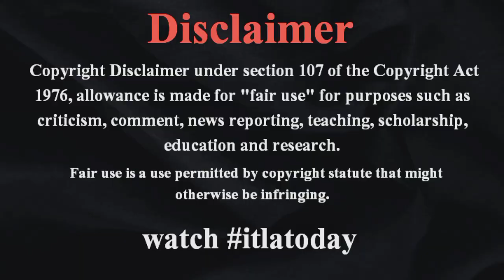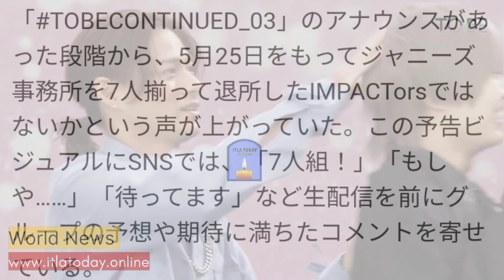TOBE - IMPACTorsの加入に批判殺到。許せない（インパクターズ TOBECONTINUED_03滝沢秀明 IMP WATCH FULL VIDEO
許せない（インパクターズ　TOBECONTINUED_03滝沢秀明　IMP せない（インパクターズ　TOBECONTINUED_03滝沢秀明　IMP）
元IMPACTors7人が『TOBE』合流　生配信にそろって登 itlatoday ジャニーズJr.の人気グループ・IMPACTorsとして活動してきた佐藤新、影山拓也、横原悠毅、松井奏、椿泰我、基俊介、鈴木大河が14日、ジャニーズ事務所元副社長の滝沢秀明氏（41）が立ち上げた新事務所「TOBE（トゥービー）」の公式YouTubeチャンネルの生配信に登場、同事務所への合流を発表した。japannewstoday “7人”の口元…公開された 佐藤は7人の新グループ名を「IMP．」と発表。「偉大な先輩の背中を追いかけながら一生懸命頑張ります。さぁ『IMP．』の始まりです」と宣言した。リーダーの影山は「先輩方、ファンのみなさまとともに新たな歴史を刻んでいきたい」と意気込んだ。itlatodayworldnews 生配信中には先立って合流を報告していた三宅健、平野紫耀、神宮寺勇太も登場。神宮寺は「お話する機会もなかったので楽しみにしてきた」、平野も「仲間の門出を一緒に送れるって楽しい」と迎え入れた japan 先立って発表されていたサムネイルのピンクのボールからは、IMPACTorsがこれまでグループ名や衣装などにピンクを取り入れていたこと、そしてきのう13日に公開されたティザー映像に映った顔の一部からも、7人の合流が濃厚とされてい itlatoday IMPACTorsは、滝沢社長が名付け親となり、2020年10月16日にジャニーズJr.が出演したテレビ朝日系『ミュージックステーション 2時間スペシャル』で正式なグループ名と結成が発表された。Snow Manによる舞台『滝沢歌舞伎ZERO』をはじめ、多くの舞台やコンサートのバックダンサーにも参加してきたが、今年5月25日をもってジャニーズ事務所を全員で退所していた。